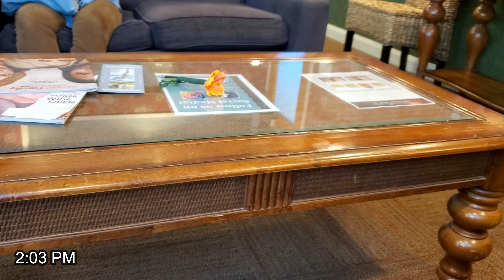Forgot Where I Parked, but Still a Day Full of Wins | Vero’s Daily Autoimmune Vlog | 20-02-18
Isn’t lovely when everything happens as it should?! Finally, a day where everything went smoothly – minus the traffic, but that’s out of my control. My new physician is fantastic, the child I tutor came to my car just to say bye, we’re down to 2, sometimes 3, 13-gallon bags of trash per week, and my family member’s insurance issue is close to being resolved. This almost feels like a new chapter is about to begin.